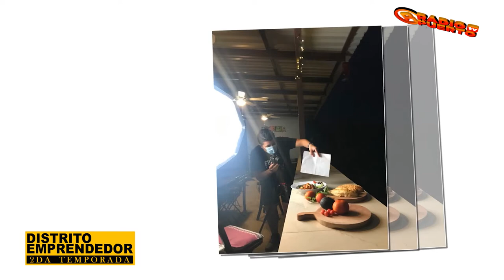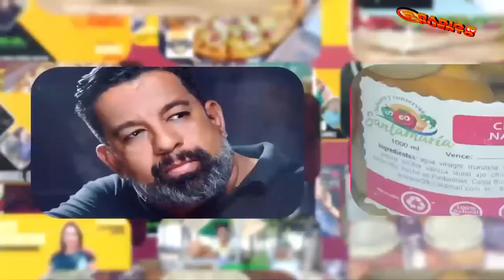Distrito Emprendedor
Programa: Distrito Emprendedor
Conductora: Ana Patricia Rosales
Invitado: Javier Ramírez López